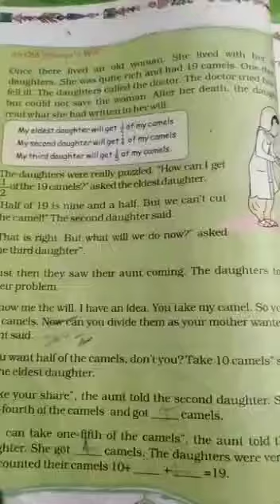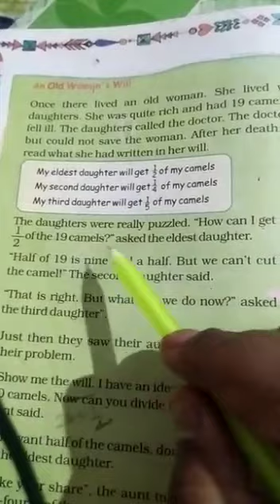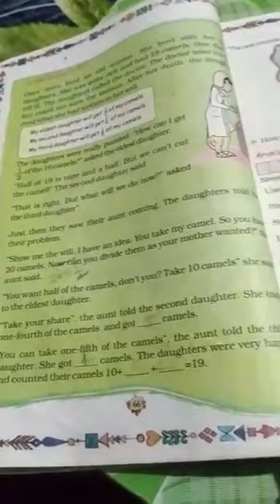Class-5 Sub-Maths Ch-4(Page No. -66) By-Gopal Kumar Date-19-06-2020